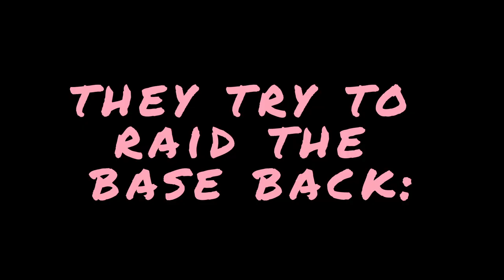Dominating Servers With Cheats In Rust (ft. Disconnect.wtf)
Cheat used: Disconnect.wtf

disconnect.sellpass.io

I apologise for the quality being so ass, footage got corrupted and this is the best I could do. Next media will have better quality 🙏